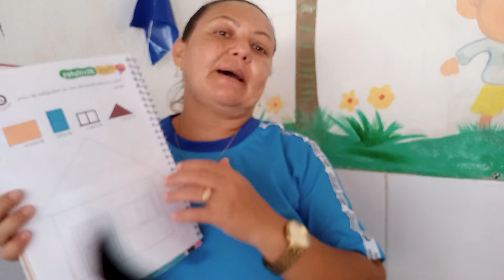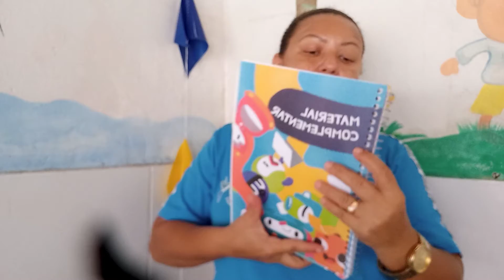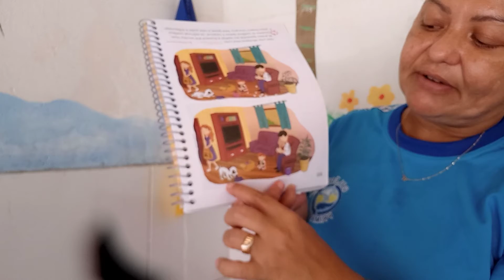Aulas do dia 18/06 - 1º Ano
Geografia: Módulo 2, Cap. 4 - Mais atividades págs 221 e 222.